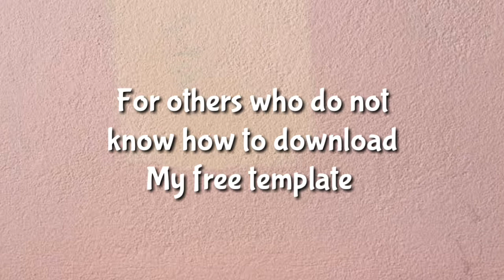HOW TO DOWNLOAD A FREE TEMPLATE IN EASY WAYS? |●혜선Hernandez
In this video I'll show you how to download my free template on YouTube. This will take a few minutes to do.

If you would like to download and use any of my video clips,  please make sure you have credits from me to avoid copyright and kindly add my channel link ID to your video description[If my video was taken] Thank you!
-혜선Hernandez